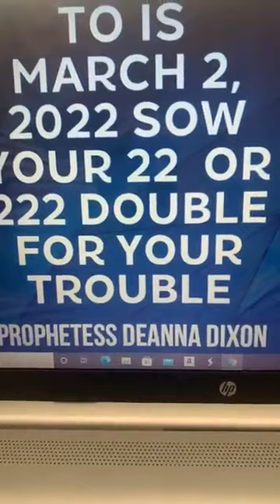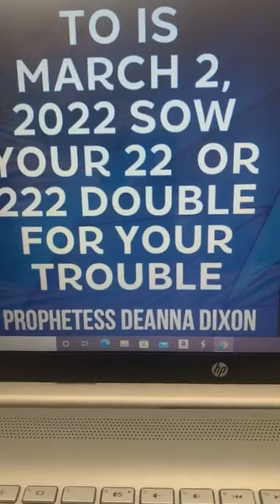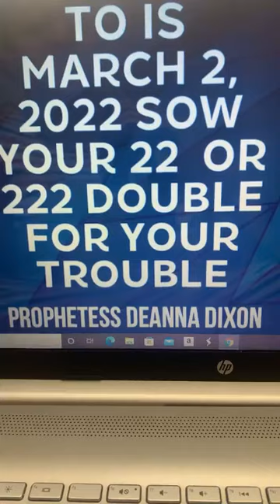PART 2 - MARCH MIRACLES SOW YOUR THROUGH -- DOUBLE FOR YOUR TROUBLE